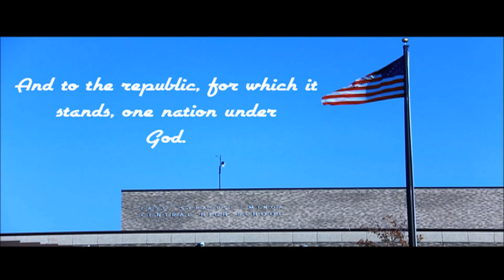Spartan News September 22, 2020